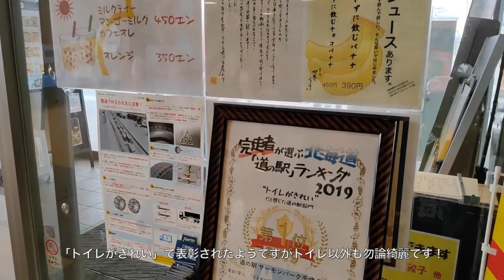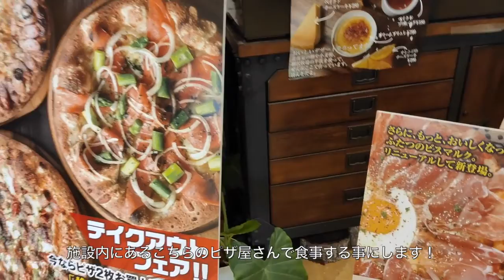北海道千歳市にある「道の駅・サーモンパーク千歳」に行って美味しいピザを食べて来ました！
北海道千歳市にある道の駅・サーモンパーク千歳を散策して美味しいピザを食べた時の動画です。